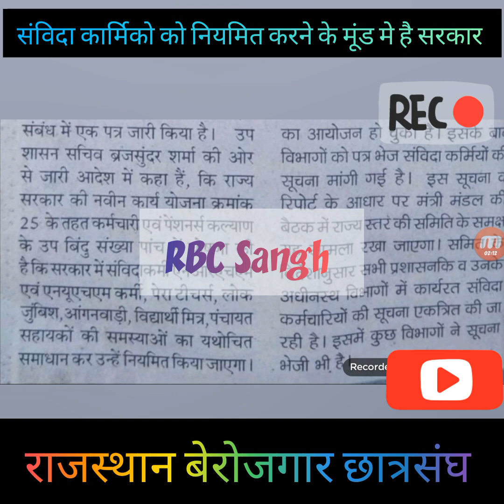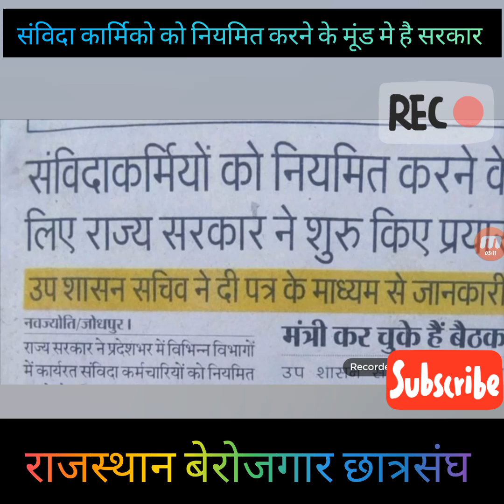संविदा कार्मिको को नियमित करने के मूंड मे सरकार